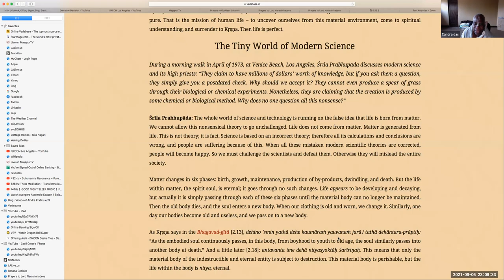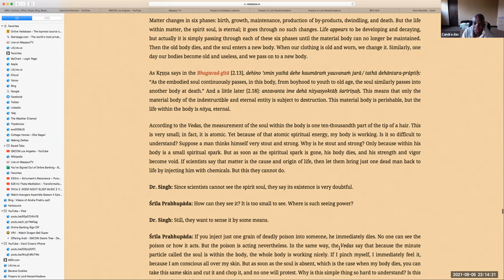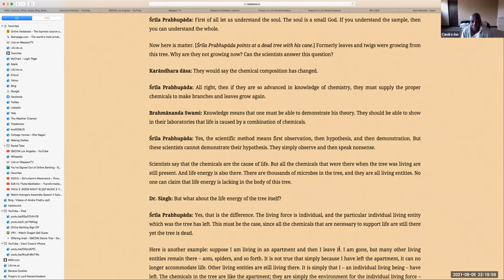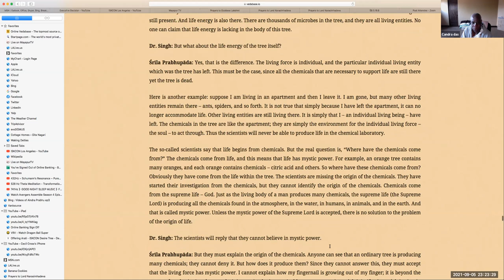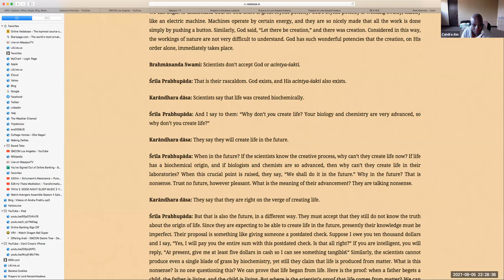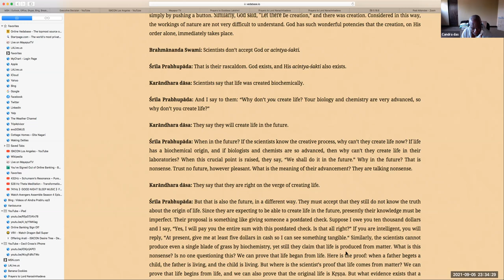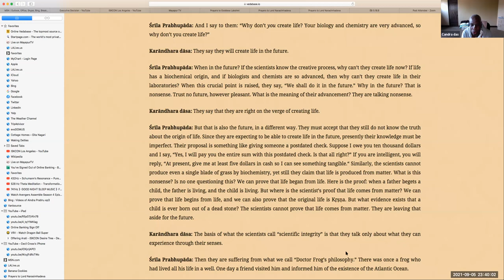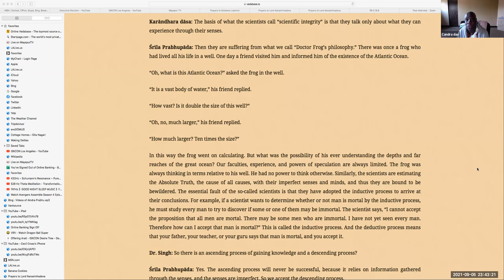HG Candra das - 2021.09.05 - The Tiny World of Modern Science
Class on The Tiny World of Modern Science
By Candra das